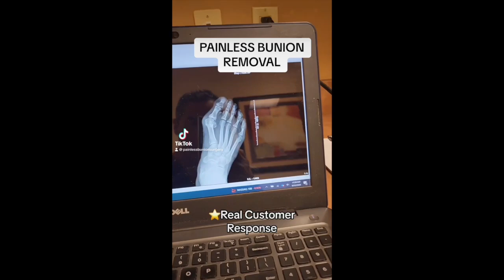Customer Raw Response!!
Dr. Moy has created a 100% PAINLESS bunion surgery method. With his procedures, patients can walk IMMEDIATELY after, with a post-op shoe!